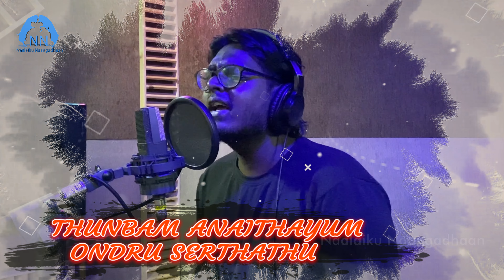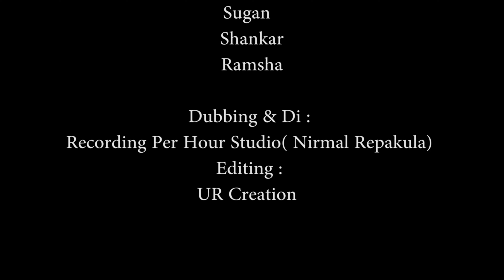VAA EN NANBA | LYRICAL VIDEO | ENNAKU NE VENUM | YUVA | THOLVI RAHUL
written & directed by  : Tholvi Rahul
 DOP : Sanjay Babu
 Lyrics : karthikeyan
 AD : Karthick
 Ass DOP : vicky
 Cast : Nc.HariKaran | Prasanth   Sudha | David | Sugan | Shankar | Ramsha
 Dubbing & Di : Recording Per Hour Studio( Nirmal Repakula) | Editing : UR Creation